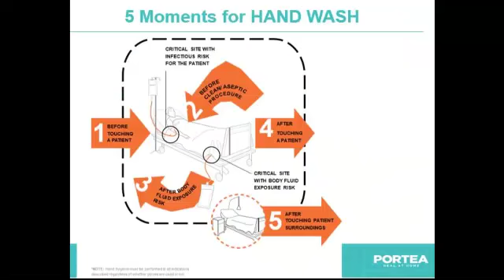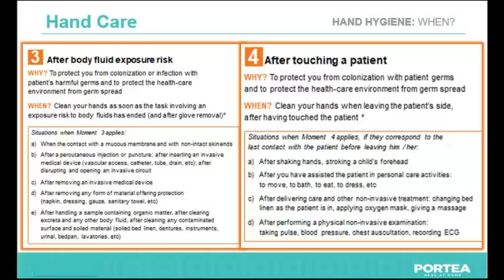Inside The Corona Control Room by Portea Medical | The 5 Moments of Hand Hygiene During Corona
As COVID-19 becomes the matter of global concern, Portea medical is taking proactive measures to help minimise the chances of spread of the coronavirus. As the safety of our patients and our healthcare workers have always been a matter of top priority for us. In this episode of 'Corona Control Room.' Jeba Thangam, a healthcare worker from Portea Medical talks about 'The 5 Moments of Hand Hygiene During Corona.' Click on the link below to check out other videos from the Corona Control Room Playlist